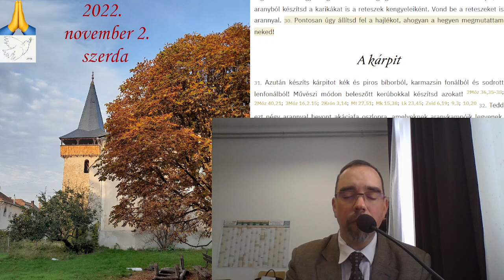2022 11 02 Kicsi feladat 2Móz 26